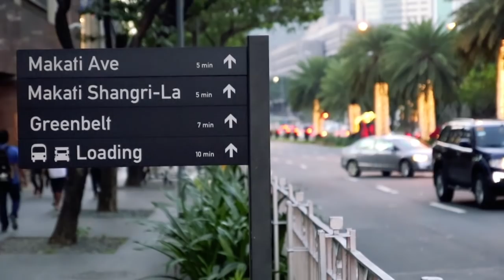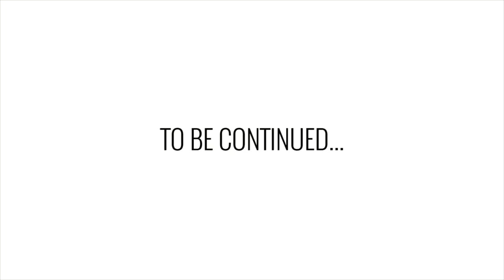HELLO PHILIPPINES! - First Look at Metro Manila. Exploring Makati City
S2E3 - We are finally in Philippines! After arriving to Manila and checking in to our hotel in Makati, we continued our day with exploring the neighborhood and venturing out into the downtown area.

Track: Joakim Karud - Clouds

"From Canada, Toronto to All Over The World, with Russian flavor!"